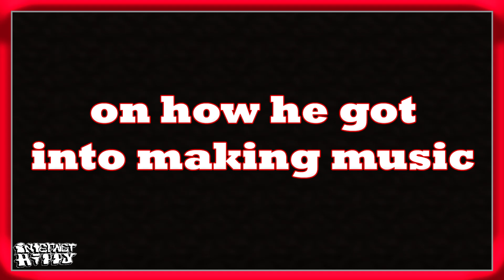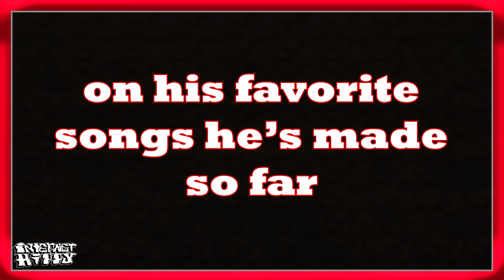Gojibeanbryant speaks on BMG, the Carolinas, "On The Run", his name & more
Gojibeanbryant interview part 1

0:21 - on how he got his name
1:13 - on where he’s from
1:30 - on the Carolina hip-hop scene
2:08 - on his group BMG
3:15 - on “On The Run”
5:20 - on how he got into making music
6:26 - on what he looks for in a beat
7:50 - on his favorite songs he’s made so far
8:50 - on his go-to lyrical topics
9:44 - on his live show
10:36 - on his fashion sense
11:23 - on his recording set up
12:18 - on himself in 10 years
12:50 - shoutouts